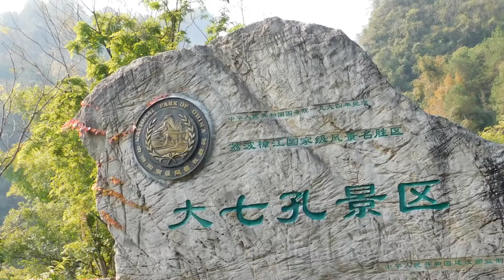Relaxing Music with Amazing Natural Scenery 2020 : Daqikong of Libo China 轻松音乐 放松心情 荔波大七孔美景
Relaxing music with amazing natural scenery. This video is of footage recorded by beautiful landscapes in Daqikong, Seven Big Arches of Libo China Guizhou.

Libo is best known for its two Natural World Heritage Sites, Xiaoqikong ( Seven Small Arches ) and Daqikong ( Seven Big Arches ). Both are similar to national park in America in that they are protected area and are run by the government.

This video will show the amazing of Daqikong  Scenic Area ( Seven Big Arches ). Located in south of Libo City, southwest China’s Guizhou Province, the Seven Arches of Libo Scenic Area is one of the most enchanting landscapes.

Daqikong Park or Seven Big Arches Park is situated in an enchanted gorge where the clear water and green trees created an impressive impression of unreality. The huge natural arch overlooking the river adds a special touch to the scene, reminding a glgantic triumphal arch.